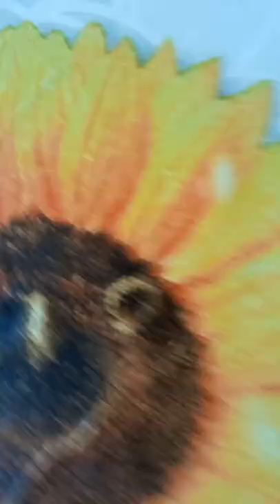Mrożona ciasteczkowa kawa!!! Gotowanie#5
nwm czm taka słaba jakość chyba dlatego że w pionie nagrywałem dobra koniec gadania zostaw suba i like